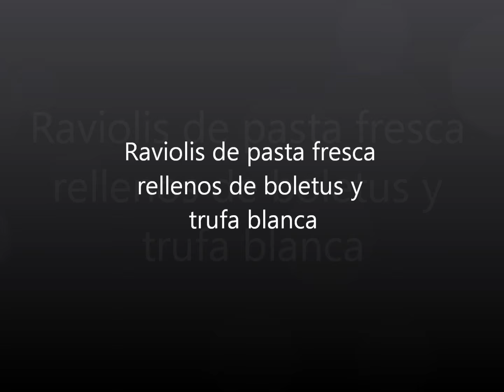Raviolis de pasta fresca rellenos de boletus y trufa blanca